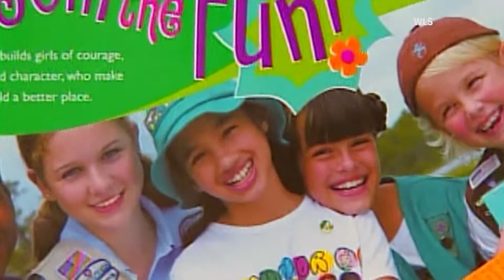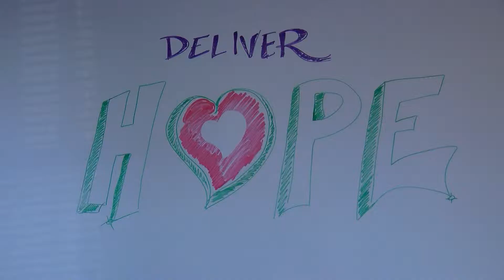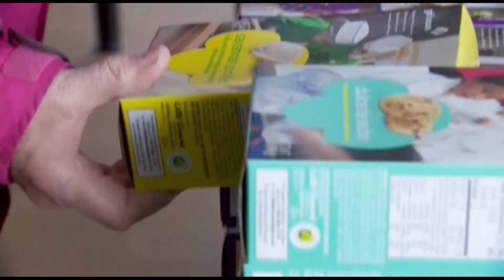Special Report: Cookie Corrections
It's right around the beginning of each year, those iconic Girl Scout Cookies order forms float around the office.

But around the year, not just certain times, there's a program that's helping transform teen girls.